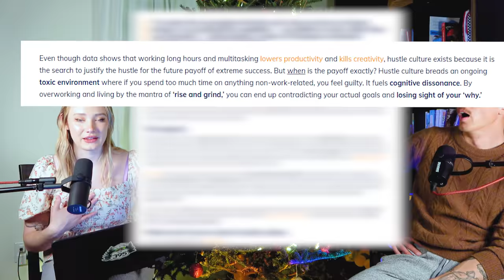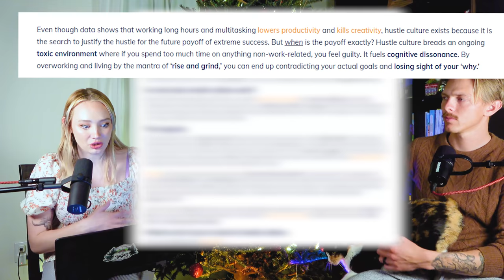Gary Vee is NOT OKAY…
Gary Vee is a social media and entrepreneur anomaly. From starting a multi-million dollar wine store to being an "early investor" to charging over $100k per conference. In this episode of The Cruel World Podcast we approach the Money Making Guru himself, Gary Vaynerchuk. We discuss the toxicity of hustle culture and why it is important to not take every word a single person has to say to literally.